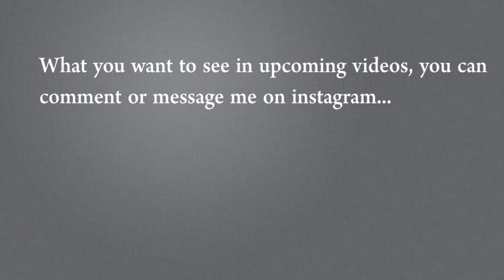Motivational Video | चमत्कार रोज़ होते हैं बस उम्मीद मत खोना, Don't Quit | Jasmin Patel | GChills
Best motivational story, life changing video, This small story will teach you big lesson. Watch video and learn something important today. Motivation in Hindi  motivational speech in Hindi, Motivational talks. In my segment I cover motivational stories, biographies, success stories, motivational videos in Hindi, meaningful talks including general knowledge, facts and science explaination. We care for your time. You will always get here worth watching contents. For our previous videos visit our playlist section. You will love it.

Other playlists, visit once you will say that's later.